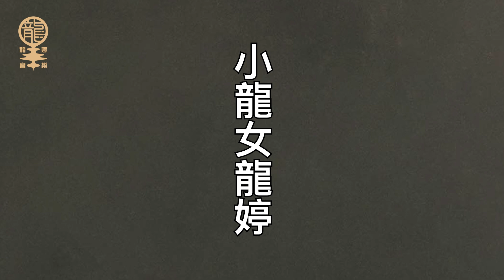吃播在北角 ：Cheers!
Ad

未得授權,請勿上傳此影片及截圖

如有興趣找我商演，請從我網站電郵給我，謝謝🙏

小龍女龍婷原唱歌曲專輯U盤(USB)現已售罄; 下載版仍接受認購。
小龍女龍婷限量版 開場 T-shirt現只剩下M, L碼號。